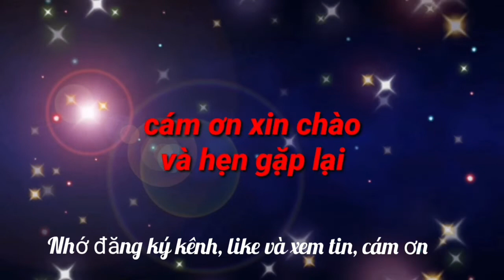U23 Việt Nam không đá V-League, lại được sang Pháp (vé xem tuyến nữ Việt Nam đá với pháp đã bán hết)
U23 Việt Nam không đá V-League, nhưng được sang Pháp dự các giải
Chắc chắn VFF không đồng ý với đề xuất của một doanh nghiệp về việc cho U23 Việt Nam "tham chiến" V-League. Tuy nhiên, VFF cũng đã có những kế hoạch phù hợp để các cầu thủ trẻ Việt Nam phát triển.